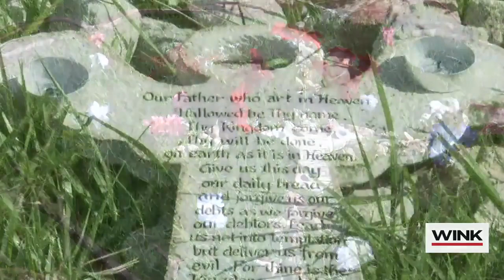Vigil for man shot by his neighbor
Loved ones gathered for Matt Hanson's memorial after he was shot by his neighbor on Corinne Avenue, Port Charlotte.